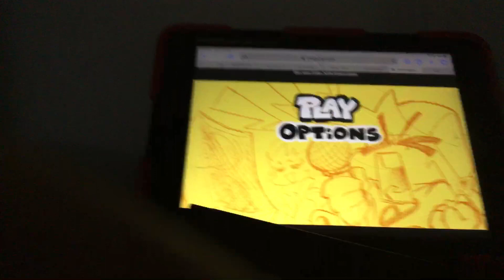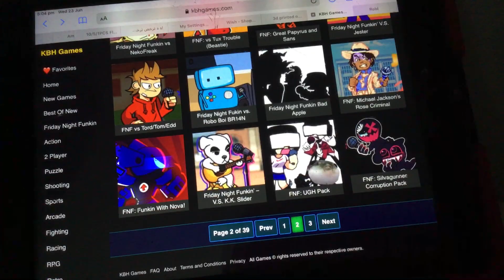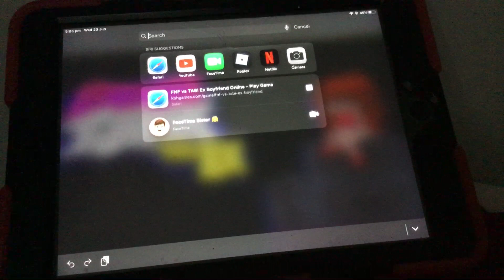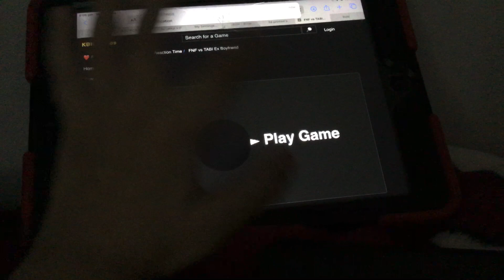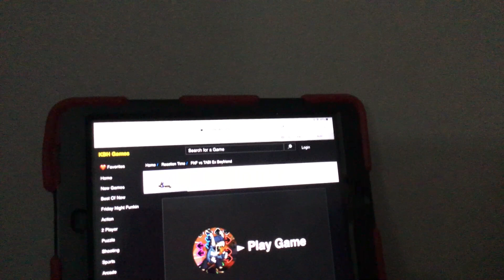FNF lol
Kbhgames.com